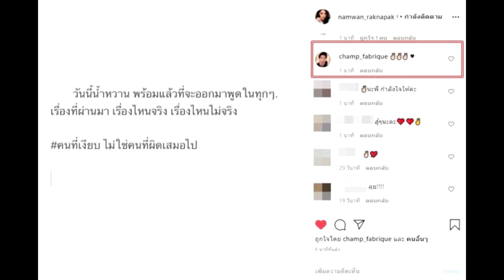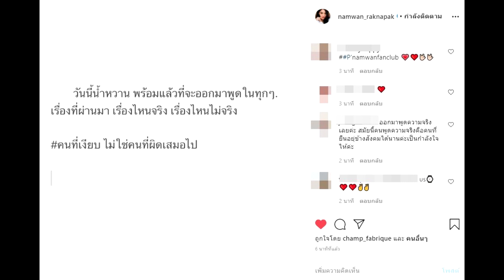น้ำหวาน พร้อม ออกมาพูดแล้ว ดราม่าที่ผ่านมาจริงหรือเท็จ คนเงียบ ไม่ใช่คนผิดเสมอ#super star dara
น้ำหวาน พร้อม ออกมาพูดแล้ว ดราม่าที่ผ่านมาจริงหรือเท็จ คนเงียบ ไม่ใช่คนผิดเสมอ
น้ำหวาน พร้อม ออกมาพูดแล้ว - สำหรับดราม่า ดาราต้องคู่กับไฮโซ งานนี้ฝ่ายหญิง น้ำหวาน รักษ์ณภัค หรือ น้ำหวาน เดอะเฟซ เคลื่อนไหวแล้ว หลังเจอดราม่า คาราคาซังมานาน กับอดีตคนรัก หนุ่มนักธุรกิจ ดร.ณัฐวุฒิ ม้าแก้ว